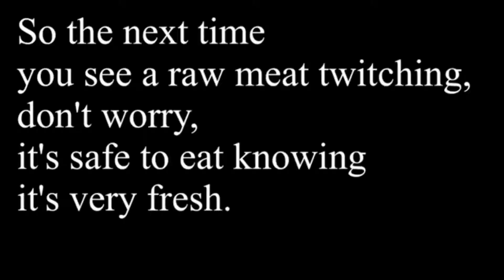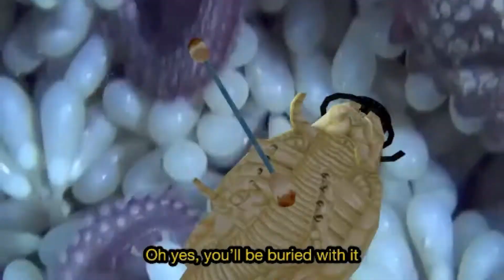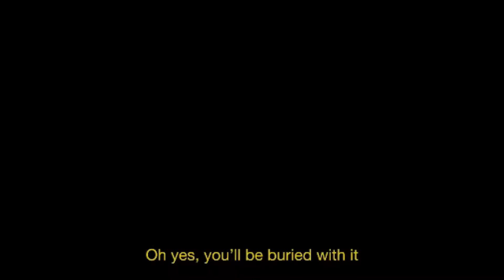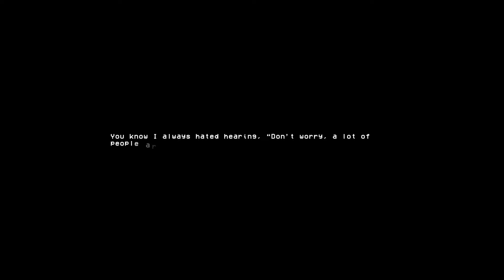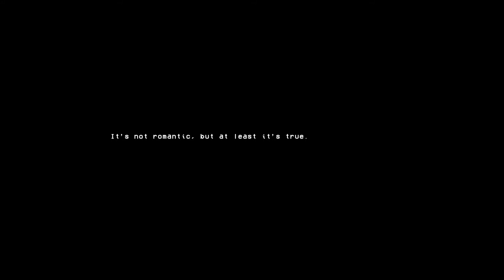HOW FISH IS MADE - A surreal trip into.. whatever that is | Bite Size Bits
If sardines have taught us anything, it’s that some living things were made to be eaten.

In How Fish is Made you are a sardine in a machine, but is life that simple? This place imposes on you and your fellow fish a prophetic choice. Will you help them, or lead them astray? Will they do the same to you?

Live through the power fantasy of being a sardine. Make oily friends, become upset and choose your destiny.

The sardines look just like the real thing, so you can really believe they have emotions. Guaranteed!